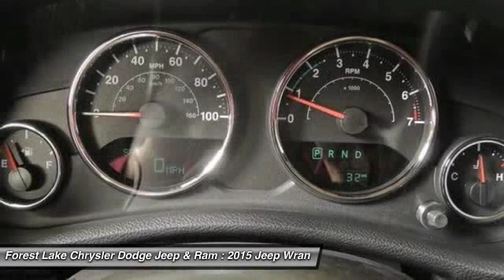2015 Jeep Wrangler Unlimited Sport Forest Lake MN J15332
2015 Jeep Wrangler Unlimited Sport